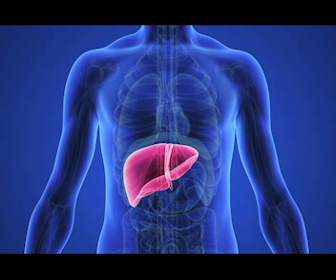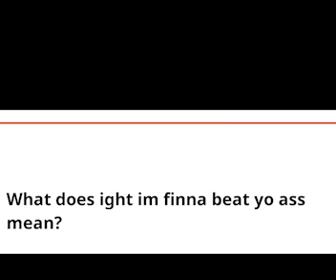Surgeon Puts His Initials On Patience's Livers/ Crazy News Episode 2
Yawl can't tell me this mofo ain't sick